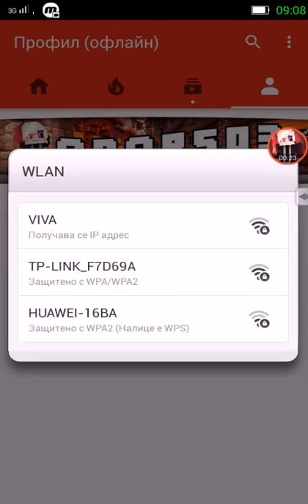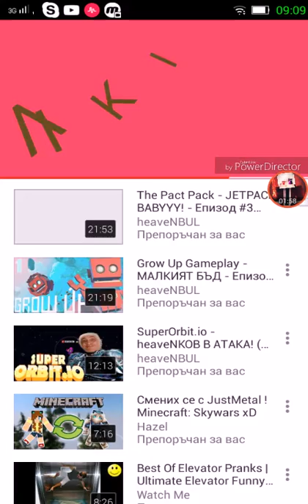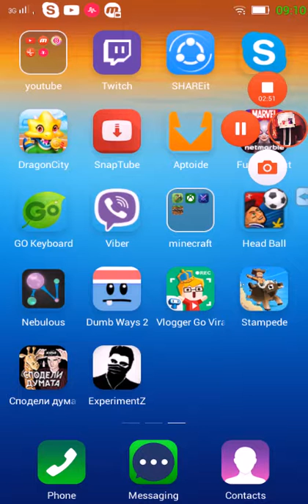Реклама на Viki Veselinova